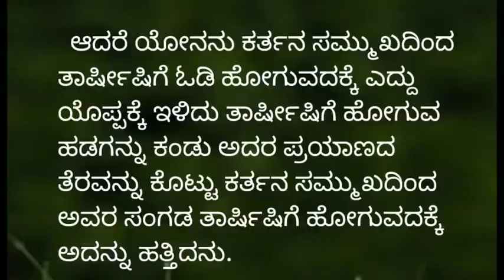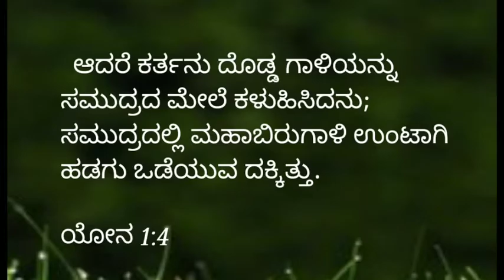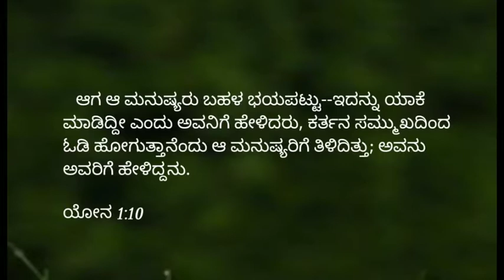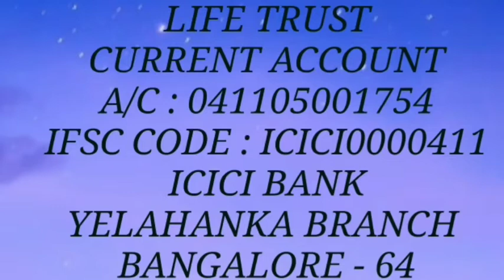What are you doing ? - Kannada - Part -1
Pas Diwakar
26/07/2020 (kannada )

For request to call
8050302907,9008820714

For offering you can send through below facilities.

Bank name : ICICI Bank
Branch : Yelahanka branch
A/c Name : Life Trust
A/c Type : Current Account
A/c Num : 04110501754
IFSC : ICICI0000411

Bank name : Kotak Mahindra Bank
Branch : Yelahanka branch
A/c Name : R Diwakar
A/c Type : Savings Account
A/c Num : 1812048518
IFSC : KKBK0008034